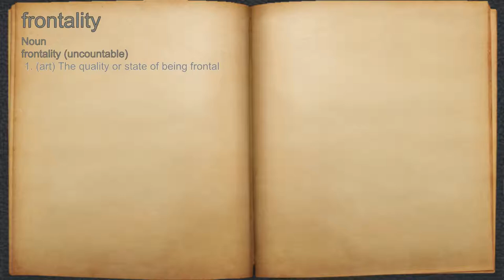What does frontality mean?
A spoken definition of frontality.

Intro Sound:
Typewriter - Tamskp